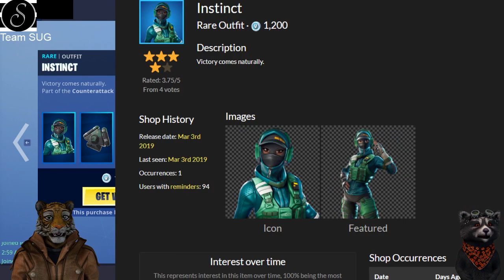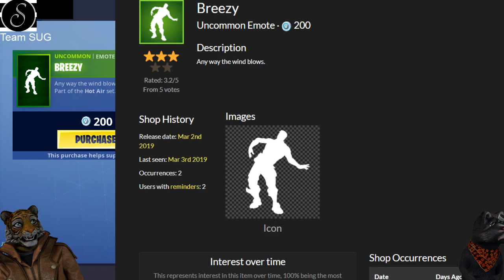DER NEUE REFLEX, INSTINKT, WINKELHACKE UND DREHPUNKT